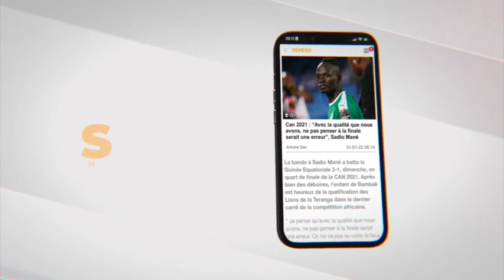Abdoul Mbaye : Sonko n'est pas mon leader ...concert de casseroles ne doit pas ...